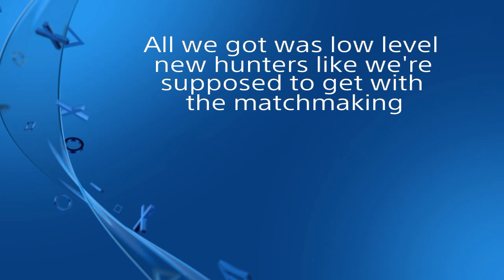Dying Light - The biggest scrub in BTZ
princeIsme - The biggest scrub in BTZ mode